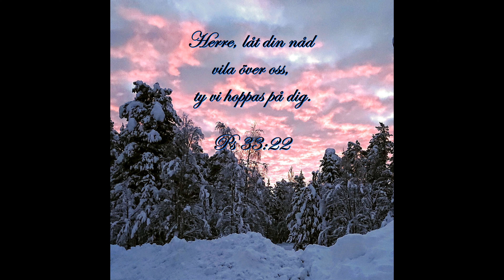Psaltaren 33:22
Herre, låt din nåd vila över oss,

ty vi hoppas på dig, ty vi hoppas på dig.

Text: Ps 33:22